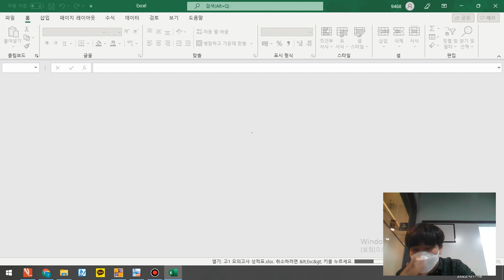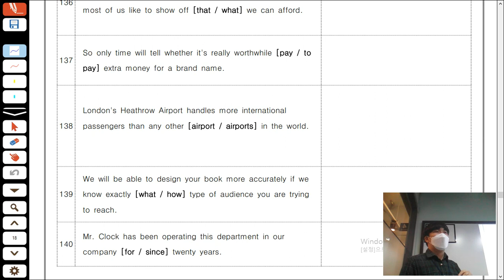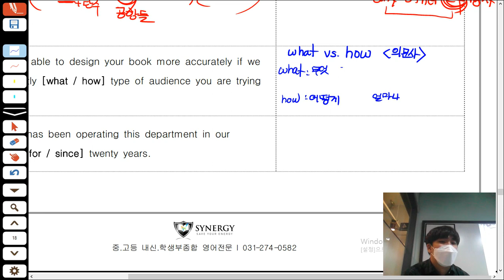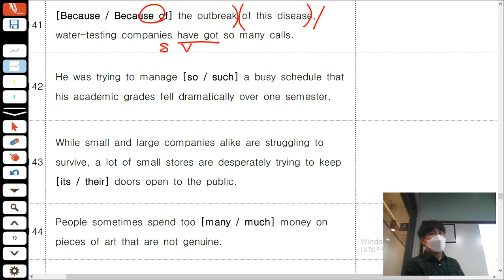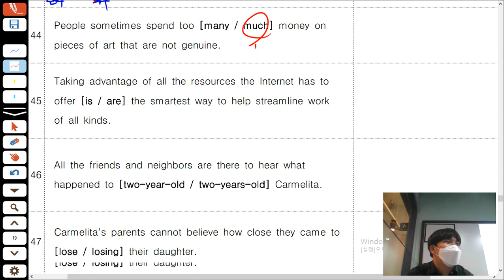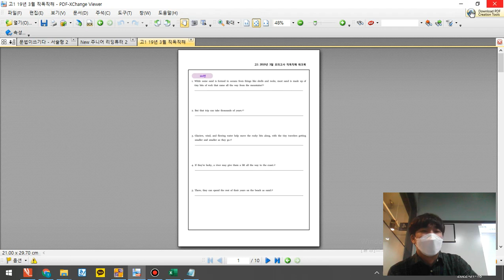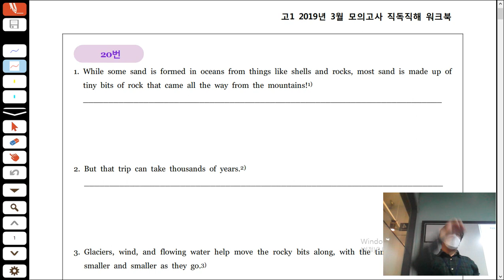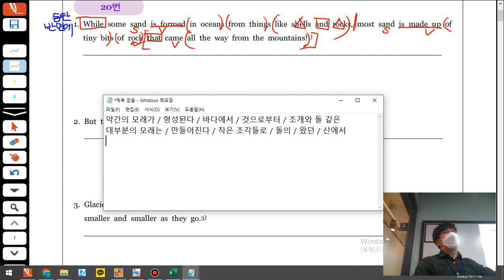21.1.18 Prime B-1